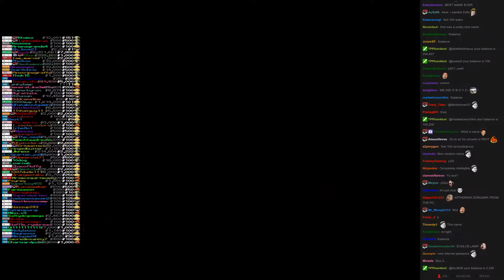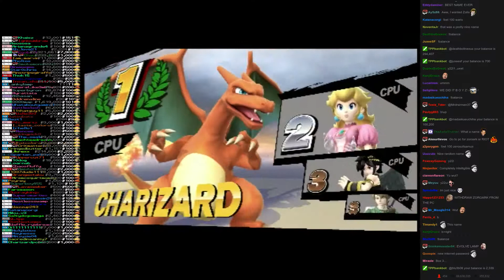Twitch Plays Super Smash Bros - Match #1263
[link, darkpit, peach, charizard]. charizard won.